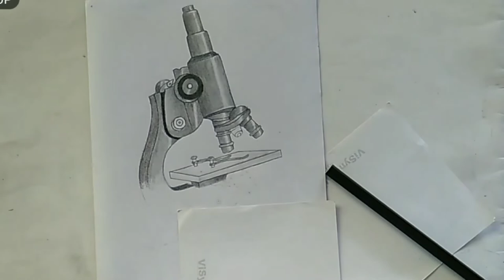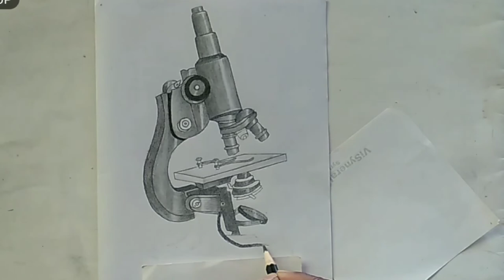how|Drawing |3D microscope make very easy |chitya kaise banaye| sketch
Hi
        FRENDS Aaj ki is video me micriscope ki 3D drawing Kaise banana hota hai thoda samza ने ka प्रयास किया है

              शुक्रिया आपका 😂😂